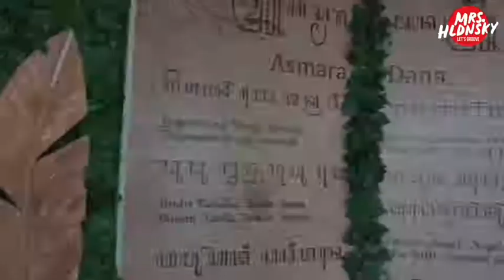LATEPOST LEBARAN HOLDINGSTORY 30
HOLDINGSTORY ADALAH DOKUMENTASI ATAU VLOG PERJALANAN BAND MRS.HOLDINGSKY